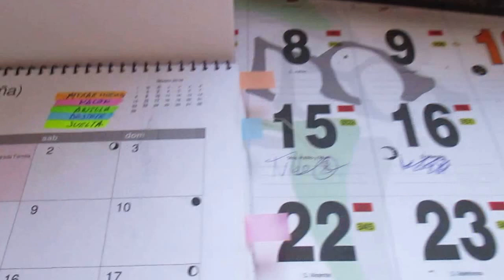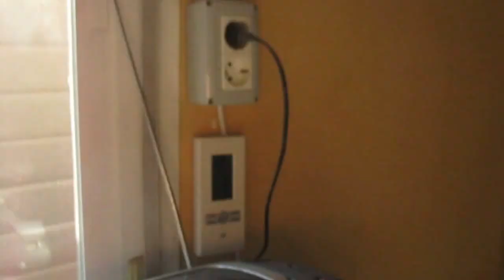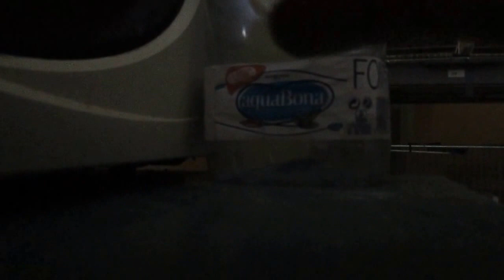BOLI LINTERNA PARA HUEVOS EN NIDO (HD)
Con esta sencilla modificacion lo que hacemos es mirar los huevos sin necesidad de sacar el nido, lo e sacado para mostrarlo por cierto al sacar el huevo fertilizado de los rojos se me callo por la oscuridad asi que estoy un poco triste pero lo hago para ayudaros a todos en la cria un saludo y buena cria XD